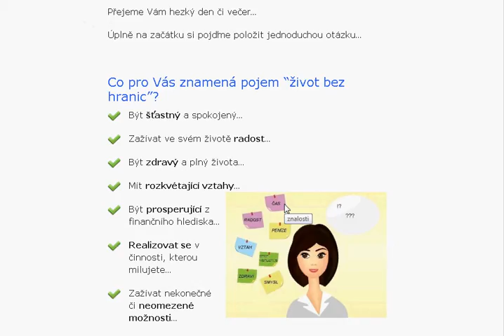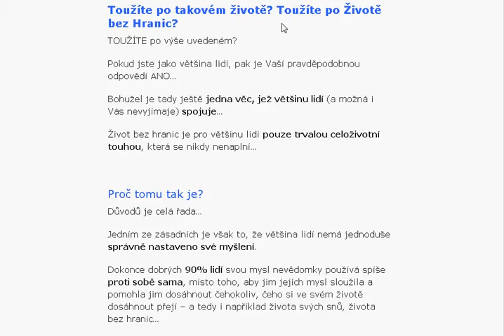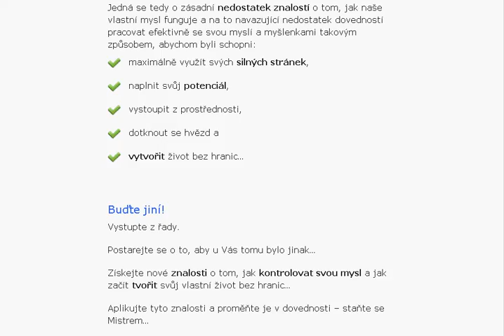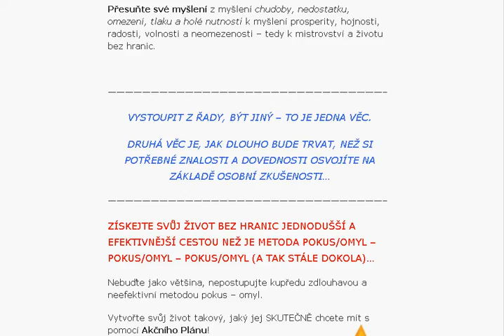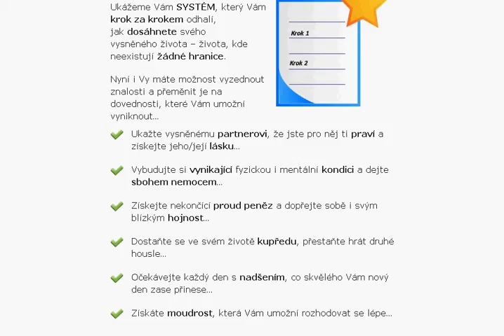Specifické znalosti, dovednosti mají Mistři každého oboru a ty jim umožňují vyniknout...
Odhalte i Vy tajný zdroj, ze kterého můžete čerpat a který Vám umožní vyniknout nad prostřednost, dosáhnout vítězství a vytvořit život svých snů -- život bez hranic...